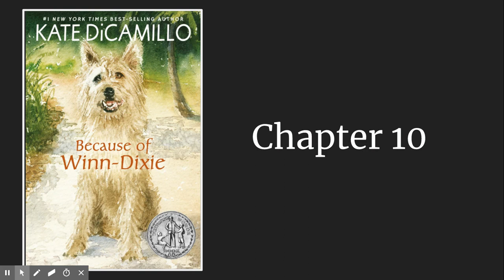BWD Chapter 10 - Edited